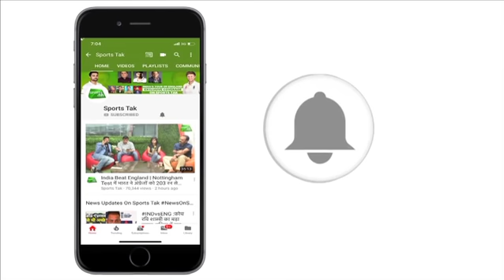WorldCup2019: वर्ल्ड कप विजेता को मिलेगी टूर्नामेंट के इतिहास की सबसे बड़ी इनामी राशि | Sports Tak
The winners of the upcoming World Cup in England will receive a record $4 million (about 28cr) for lifting the trophy, the International Cricket Council announced.